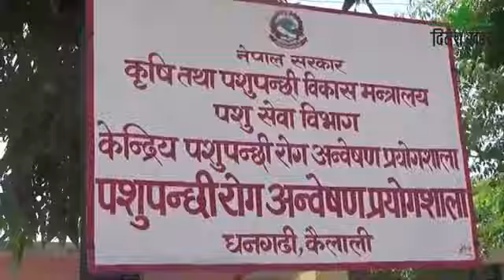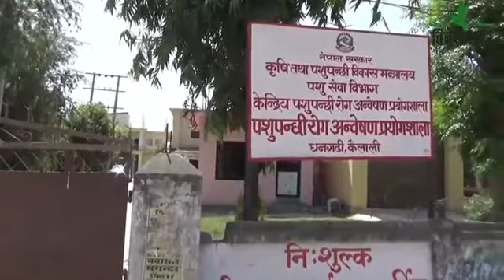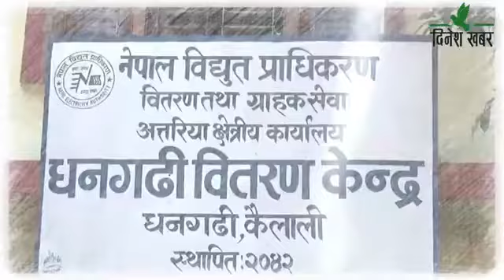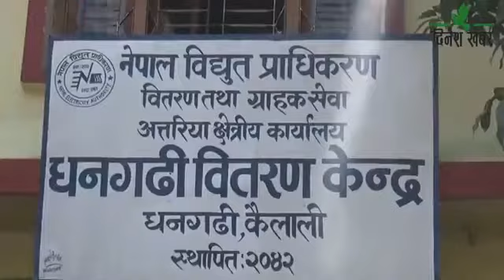दिनेश खबर : बिन्दु चन्द - २०७७ साउन - २३